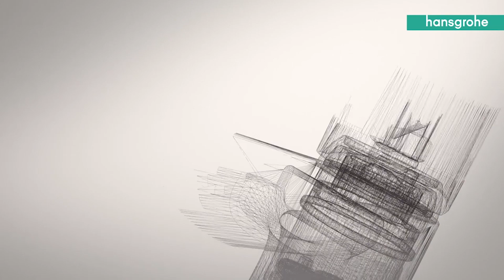Découvrez le système d'économie d'énergie CoolStart d'Hansgrohe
L’heure est plus que jamais aux économies d’énergie ! Pour vous aider à réduire votre facture, la marque Hansgrohe a développé le système CoolStart qui équipe ses robinets pour lavabo et vasque. Grâce à un démarrage en eau froide, il évite une surconsommation d’eau chaude sanitaire, permettant ainsi d’économiser de l’énergie dans la salle de bain.

Depuis plus de 100 ans, la marque Hansgrohe est LE spécialiste de la salle de bain et de la robinetterie. Elle ne cesse d’innover afin de répondre à vos besoins comme la réduction de la facture énergétique, plus que jamais d’actualité. 🌞 C’est pourquoi elle a mis au point la technologie CoolStart pour les mélangeurs ou mitigeurs de lavabo et vasque.

Un mitigeur standard déclenche immédiatement l’eau chaude à l’ouverture du robinet. Avec le système CoolStart, la mise en eau du robinet se fait en eau froide, au centre avec la poignée alignée sur le bec de la robinetterie. Cela évite le déclenchement inutile de la chaudière et la surconsommation d’eau chaude. L’eau froide consommant moins d’énergie (KWh), le système CoolStart est donc gage d’économies au quotidien ! Vous avez besoin d’eau chaude ? Dans ce cas, il suffit de déplacer la poignée du robinet vers la gauche.

Retrouvez la robinetterie équipée du système CoolStart de Hansgrohe au meilleur prix sur notre boutique en ligne :

Nous vous proposons de nombreux modèles et tous les styles pour convenir à votre salle de bain : bec haut, bec droit ou bec orientable, finition chromée… À vous de choisir selon vos envies !

À très bientôt sur Anjou-Connectique !